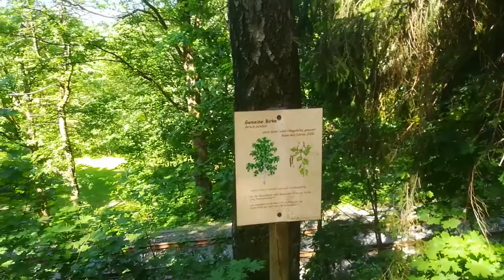Die gemeine Birke lateinischer Name Betula pendula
In dem heutigen Video geht es um die "gemeine Birke" deren lateinischer Name "Betula pendula" ist.

Bei uns in Thalheim Erzgebirge gibt es einen Naturwanderweg an dem viele Pflanzen beschrieben sind.
Darunter auch die gemeine Birke Betula pendula.

Ich habe heute morgen bei einem sonntäglichen Mai Spaziergang im Wald diese gemeine Birke kurz gefilmt.

Gemeine Birke Steckbrief
Die gemeine Birke wird auch Sandbirke oder Hängebirke genannt und wurde im Jahr 2000 zum Baum des Jahres ernannt.

Die gemeine Birke ist frosthart , anspruchslos aber auch sehr Lichtbedürftig.

Wenn ihr auch so Naturfreunde seid wie ich und etwas zu sagen habt dann seid so nett und postet doch einen Kommentar.